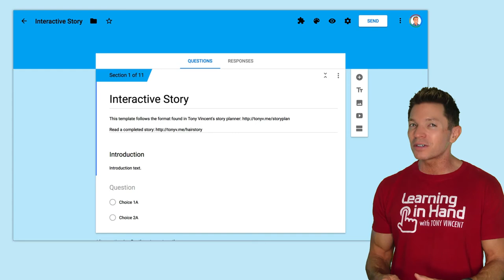Great Plains Summit 2022 Promo • Tony Vincent